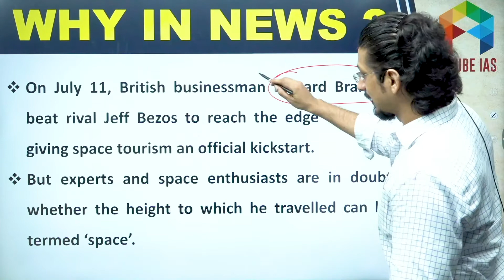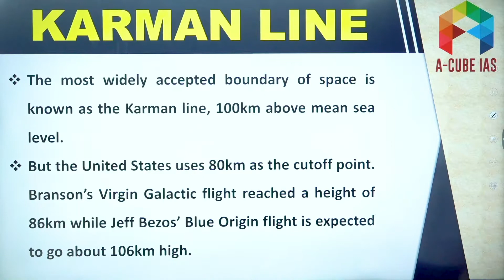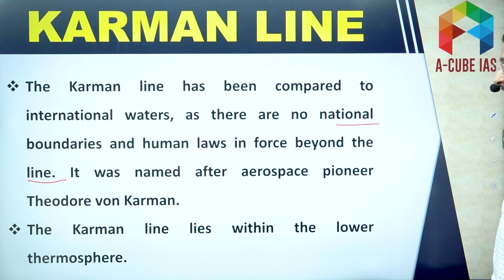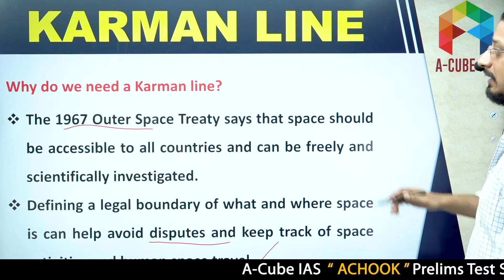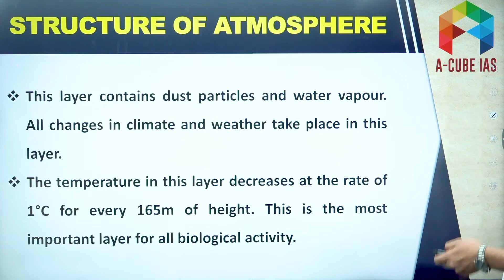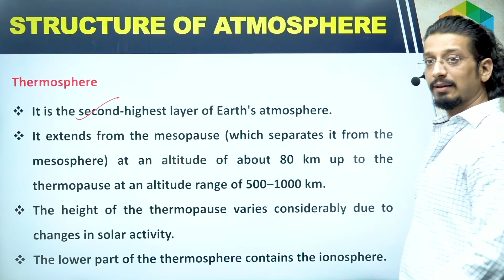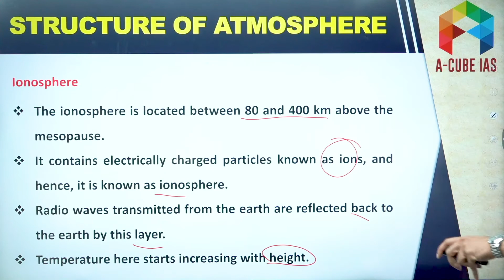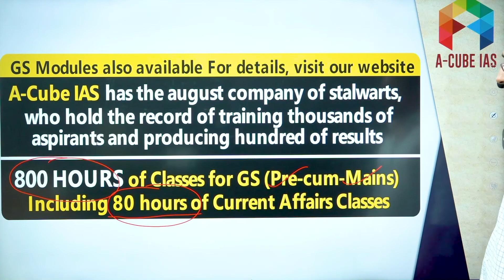KARMAN LINE - BOUNDARY OF THE SPACE - SPACE TOURISM | UPSC IAS Exam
KARMAN LINE - BOUNDARY OF THE SPACE - SPACE TOURISM
On July 11, British businessman Richard Branson beat rival Jeff Bezos to reach the edge of space, giving space tourism an official kickstart.
But experts and space enthusiasts are in doubt whether the height to which he travelled can be termed ‘space’.
The most widely accepted boundary of space is known as the Karman line, 100km above mean sea level.
But the United States uses 80km as the cutoff point. In context to space tourism, Branson’s Virgin Galactic flight reached a height of 86km while Jeff Bezos’ Blue Origin flight went upto107km high.

Daily Current Affairs for UPSC, Contemporary Development, Discussions and Analysis that are useful for UPSC Civil Services Exam.

1. General Studies Foundation Course

1. Live Classes on Student's Portal
2. Meticulously planned, well structured course covering Civil Services Exam syllabus effectively
3. Highly experienced faculty with rich knowledge